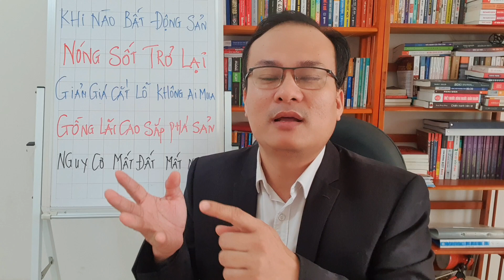KHI NÀO BẤT ĐỘNG SẢN NÓNG SỐT TRỞ LẠI.GIẢM GIÁ CẮT LỖ KHÔNG AI MUA.GỒNG LÃI MẤT NHÀ MẤT ĐẤT PHÁ SẢN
Khi nào bất động sản nóng sốt trở lại,giảm giá cắt lỗ không ai mua, gồng lãi cao sắp mất nhà mất đất phá sản đến nơi. Dấu hiệu và cơ sở nào để chúng ta biết được là bất động sản sẽ nóng sốt trở lại, và chúng ta chuẩn bị gì để đón nhận điều đó. Để có thể nhận biết được khi nào bất động sản sẽ sốt lại thì phải dựa vào 2 yếu tố chính yếu tố cơ bản và 5 nguyên nhân phụ dẫn đến điều đó.
Nếu như bạn đang băn khoăn không biết là nên gồng lãi tiếp hay giảm giá cắt lỗ để thoát hàng thì đây chính là video dành cho bạn. Hãy chia sẻ đến những người mà bạn cho rằng họ cũng đang như bạn nhé.
Anh em xem video thấy thông tin hay và hữu ích. Hãy ủng hộ e bằng nút follow. Để e có thêm động lực làm thêm nhũng video mới hay hơn  giá trị hơn.